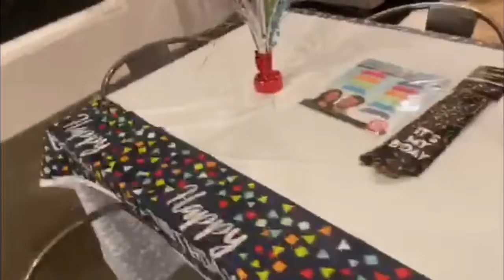House tour (new house)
Life with tonia